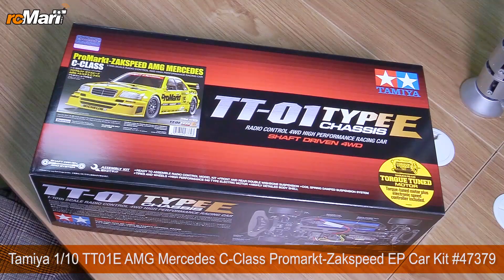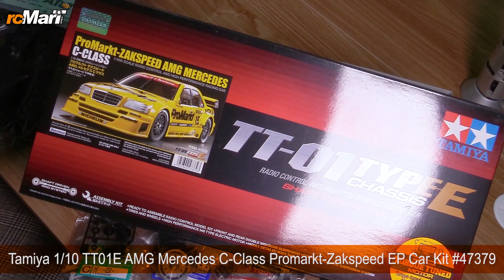Tamiya 1/10 TT01E AMG Mercedes C-Class Promarkt-Zakspeed EP Car Kit #47379 UNBOX!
This is a radio control replica of the ProMarkt-Zakspeed AMG Mercedes C-Class, which graced the 1994 German Touring Car Championship (DTM). It was powered by a 400hp-plus V6 engine and decorated in a bright yellow livery. The car was piloted to 2nd and 5th in the 1994 Drivers’ Championship by Jörg van Ommen and Kurt Thiim respectively. The ProMarkt-Zakspeed was first released in 1994 on the TA-02 4WD chassis. This re-release comes on the easy to build and maintain TT-01 Type E chassis.

The bathtub frame of the evolved shaft-driven 4WD TT-01 Type-E has its motor and battery close to the ground for lower center of gravity and optimum balance. Mounted on the bathtub frame are a fiberglass reinforced nylon upper deck and gear covers which improve rigidity, as well as a 3-piece tie rod to provide smooth steering action. The low center of gravity, great balanced design, 4-wheel double wishbone suspension system, and front and rear differential gears all come together to result in superb driving characteristics.